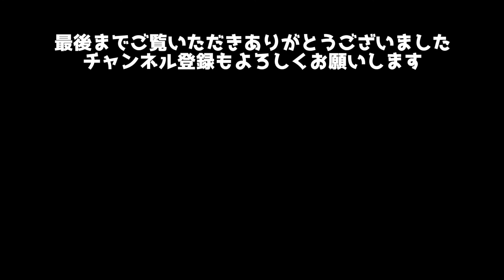明日から3月スタート！4月はBAX'TAGE20周年！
BGM

Artlist

FREE BGM
DOVA-SYNDROME